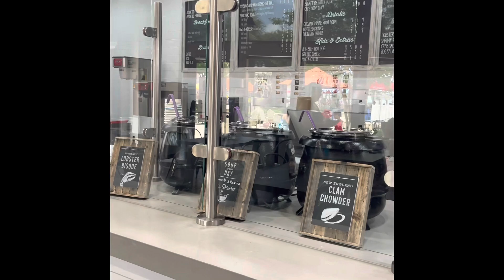Panama City Beach ‘23 Family Vacation